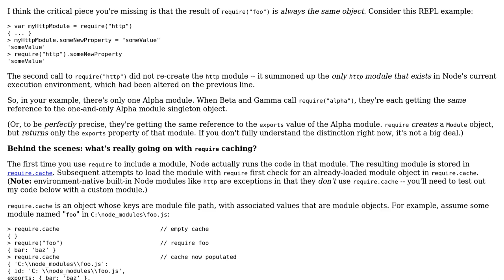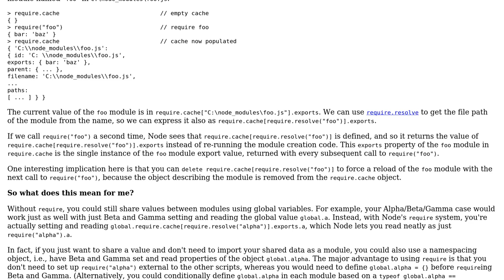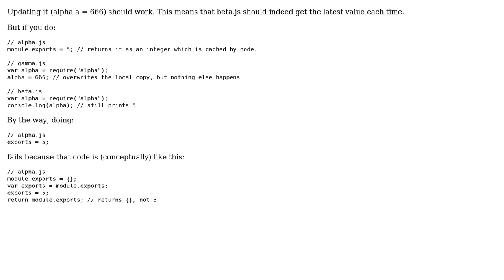Software Engineering: Please explain object versioning in the nodejs module system (2 Solutions!!)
Software Engineering: Please explain object versioning in the nodejs module system

With thanks & praise to God, and with thanks to the many people who have made this project possible! | Content (except music & images) licensed under CC BY-SA | Music | Images & others | With thanks to user Racheet user Martin Wickman user apsillers and the Stack Exchange Network Trademarks are property of their respective owners. You are responsible for your own actions.